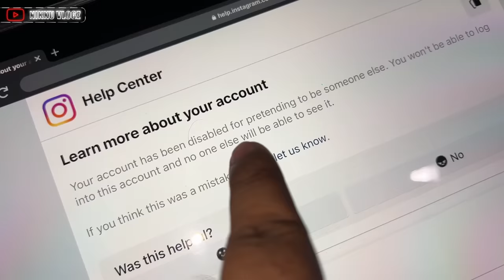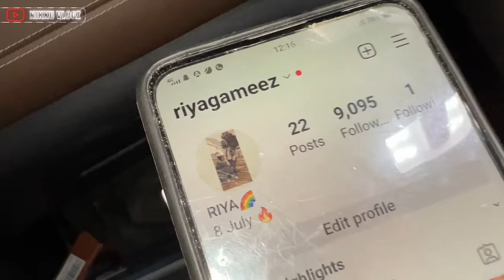Thar desert trip par nikal gaye 😍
Thar desert nikal gaye